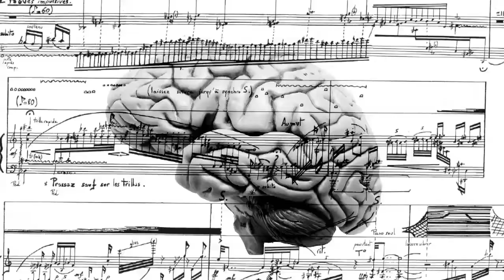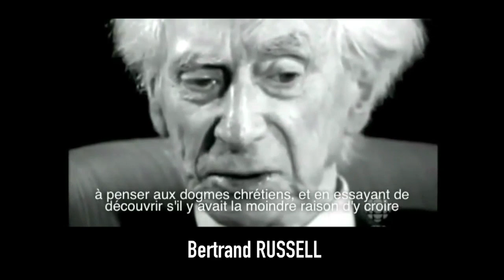Jacques Bouveresse, La démocratie contre la presse (Aux Sources, Hors-Série, 19/07/2014)